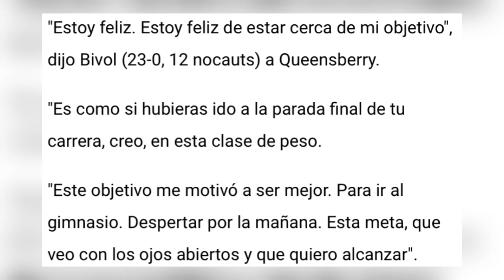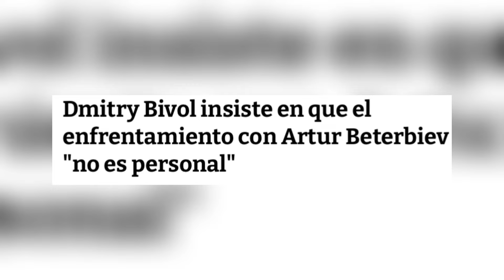DMITRY BIVOL le RESPONDE a ARTUR BETERBIEV “Tiene Lo Que Quiero”